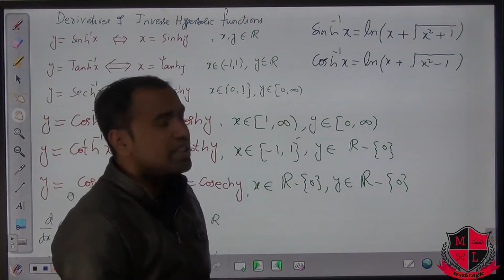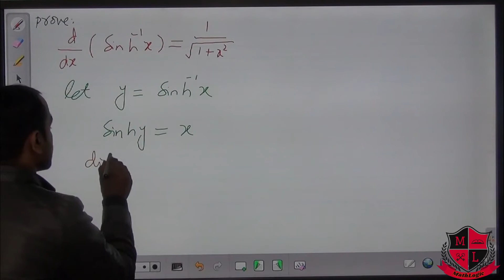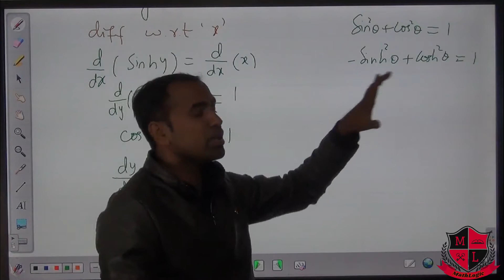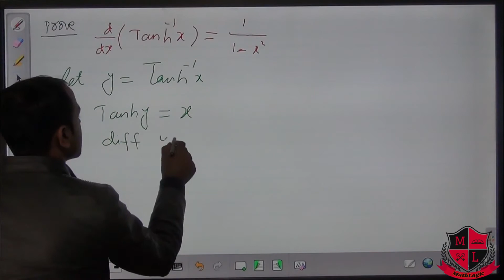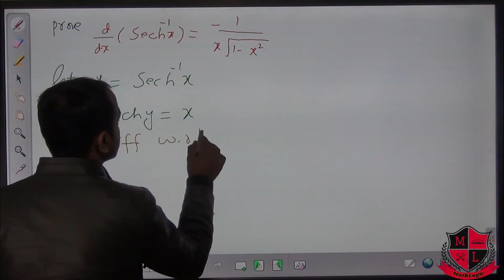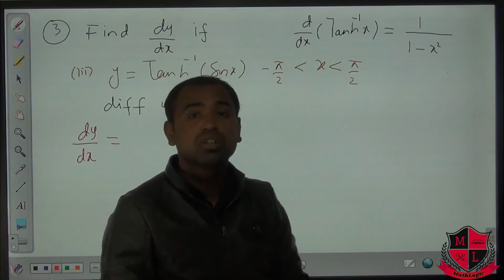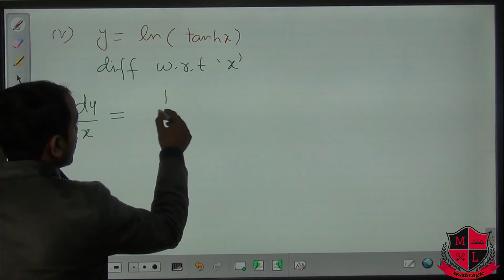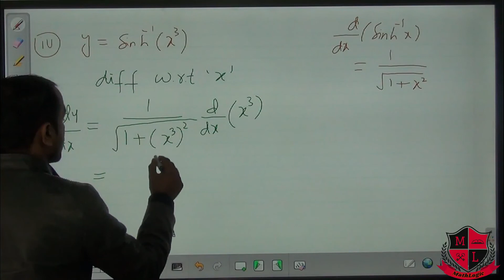Lec_23 Chap 02 Derivatives of Inverse Hyperbolic functions , Exercise 2.6 Q#3 Math 12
In this part of lecture series Math 12 Chap 02 exercise 2.6 Q#3  derivative of Inverse hyperbolic functions  are solved